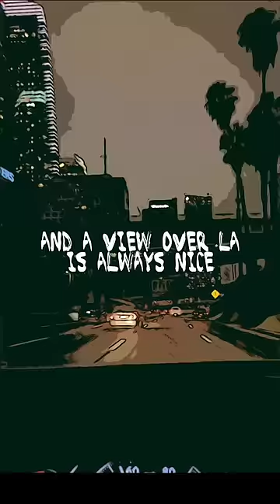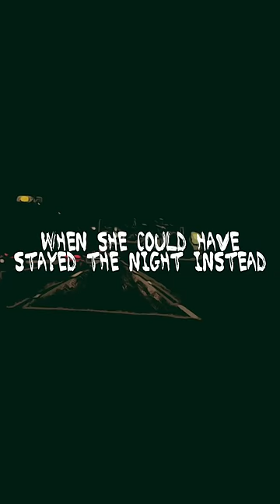Rose Betts - Driving Myself Home (Lyric Video)